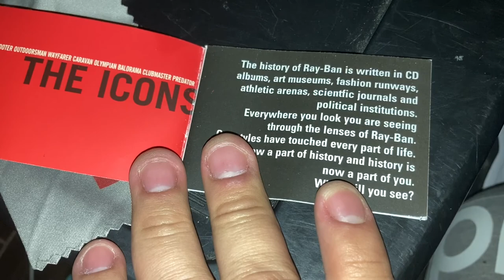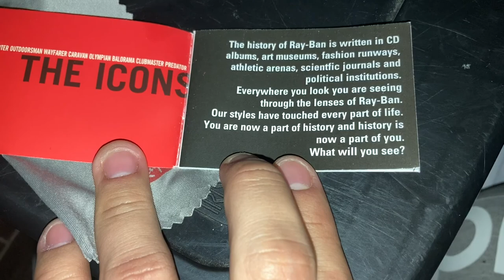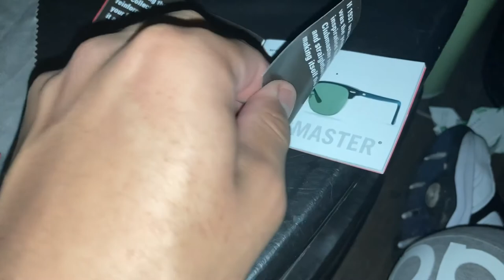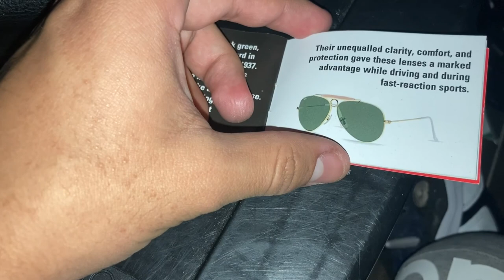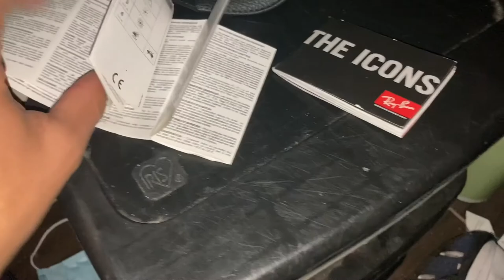RAY-BAN CLUBMASTER OVERSIZED - Polarized - REVIEW And UNBOXING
Hello my Beautiful and amazing audience! Welcome back to a new video. This time, a review, an unboxing video. This are my Ray Ban sunglasses 🕶. They are originally made in Italy. These Italian Glasses are durable, flexible and so confortable. I truly recommend  this sunglasses if you have the money for it. They are amazing quality, obviously they are going to be pricey. But obviously as well, they will last you years! Yes, years, if you take care of them obviously. I give more details about this awesome Italian SunGlasses! I’ll see you guys with another video tomorrow! I appreciate you all! ❤️❤️❤️

⚡️You Can Follow On Socials: 🌬💨🔥🌪